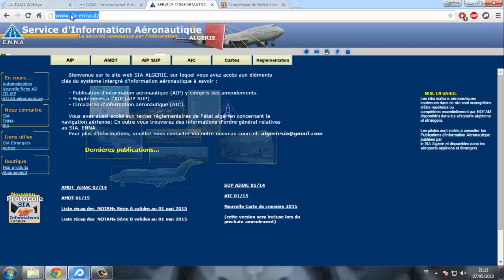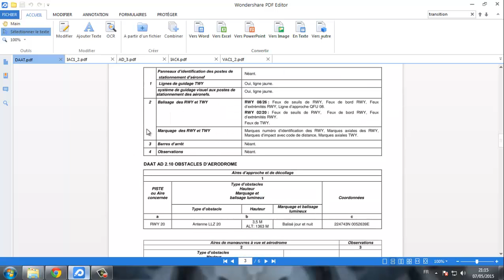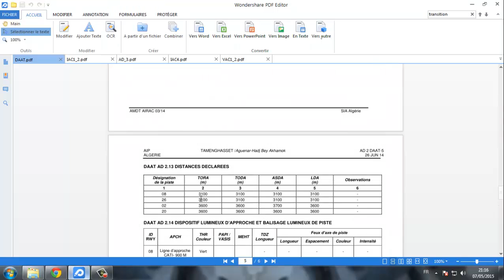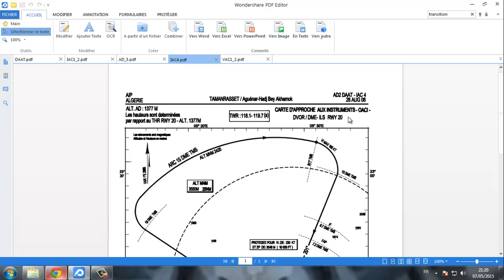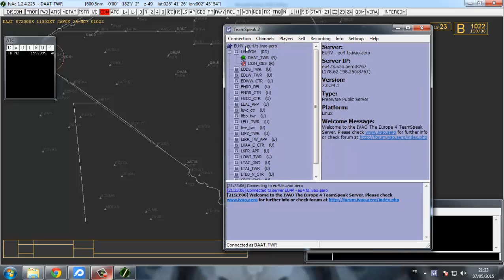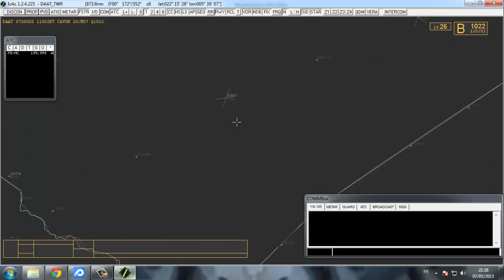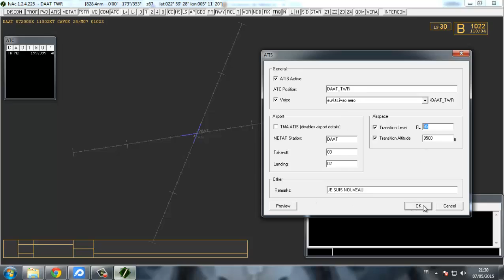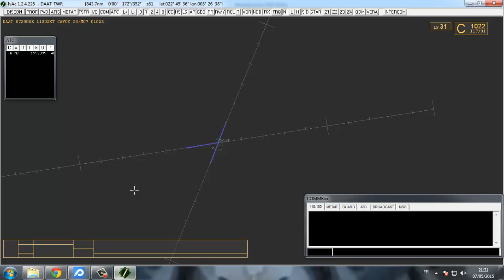Comment ouvrir une tour sur IVAC